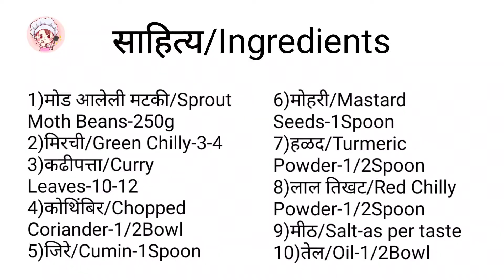प्रोटीन युक्त मटकीची उसळ/Sprout Moth Beans Recipe/अंकुरीत मटकी ऊसल/Breakfast Recipe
साहित्य/Ingredients
1)मोड आलेली मटकी/Sprout Moth Beans-250g
2)मिरची/Green Chilly-3-4
3)कढीपत्ता/Curry Leaves-10-12
4)कोथिंबिर/Chopped Coriander-1/2Bowl
5)जिरे/Cumin-1Spoon
6)मोहरी/Mastard Seeds-1Spoon
7)हळद/Turmeric Powder-1/2Spoon
8)लाल तिखट/Red Chilly Powder-1/2Spoon
9)मीठ/Salt-as per taste
10)तेल/Oil-1/2Bowl